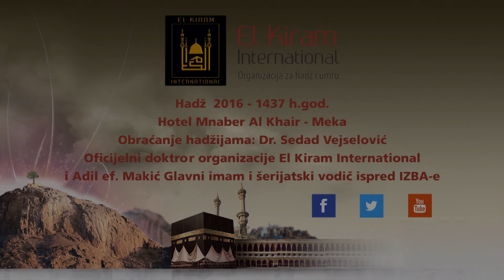El Kiram International Hadž 2016 Obraćanje Dr. Sedad Vejselović i Hfz. Adil ef. Makić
Hotel Mnaber Al Khair - Meka